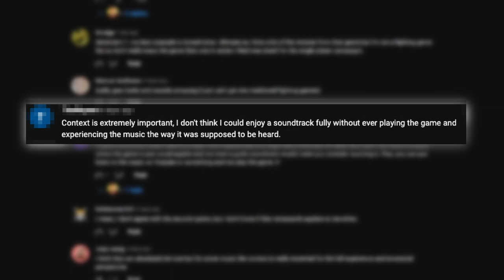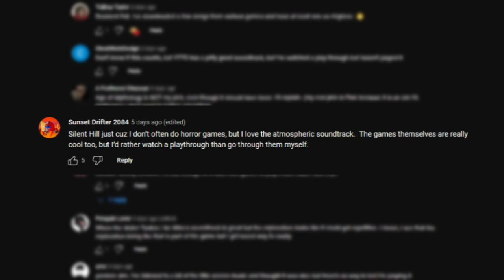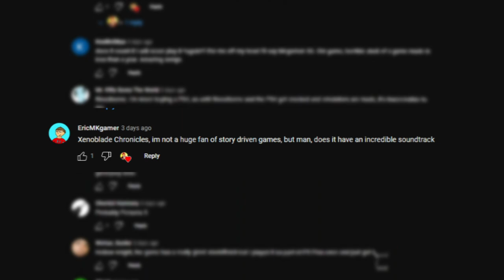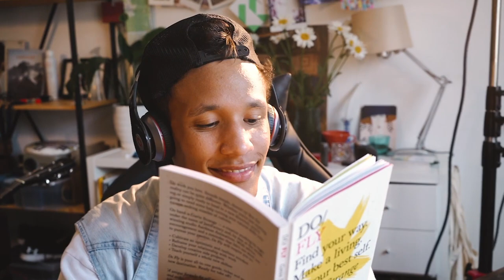Is it wrong to enjoy video game music without playing the game?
In this thought-provoking video essay, we delve into the fascinating world of video game music and tackle a question that sparks debates among gamers and music enthusiasts alike: Is it wrong to enjoy video game music without playing the game? Join us as we explore the multifaceted nature of video game soundtracks, their artistic value, and the ways in which they can be appreciated independently from gameplay.

Discover the immersive power of game music, the talented composers behind these captivating melodies, and the emotional impact they have on listeners. Whether you're a gamer, a music lover, or simply curious about the intersection of art and gaming, this video will challenge your perspectives and invite you to embrace the beauty of video game music. Join the discussion and let us know your thoughts on this captivating topic.

Thumbnail designed by @TheThumbnailGirl from Twitter,

I take video game, film, and TV music suggestions! Suggest a song